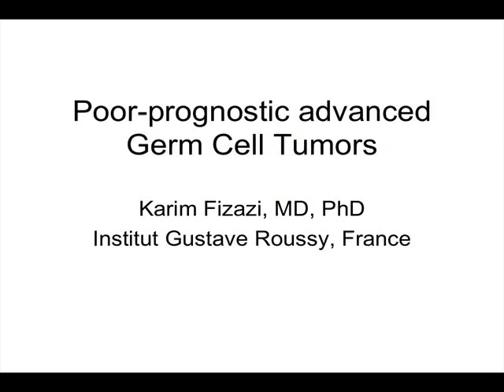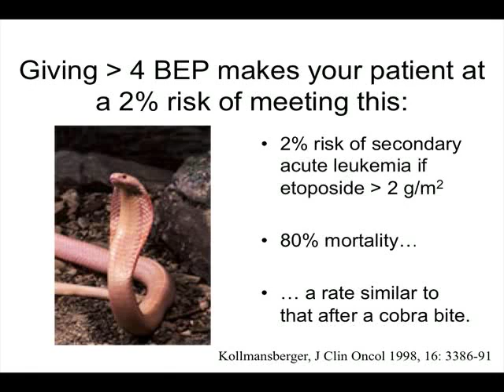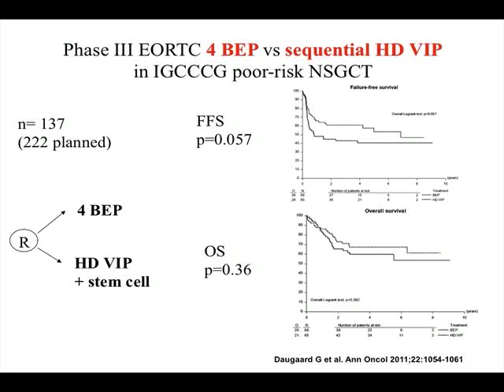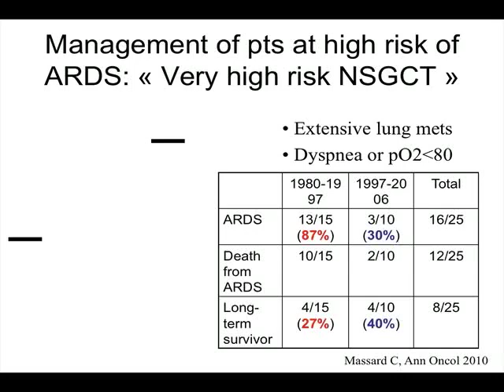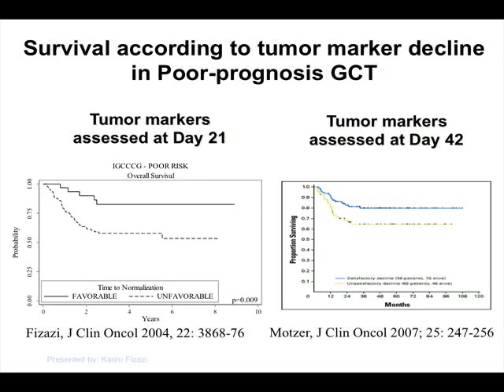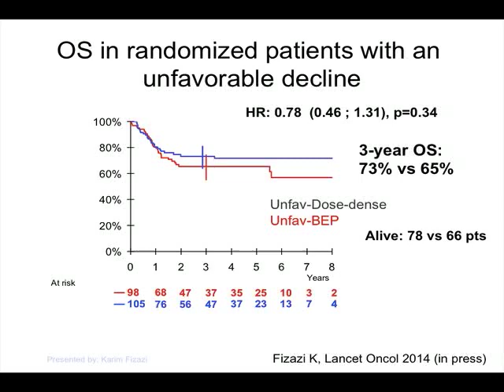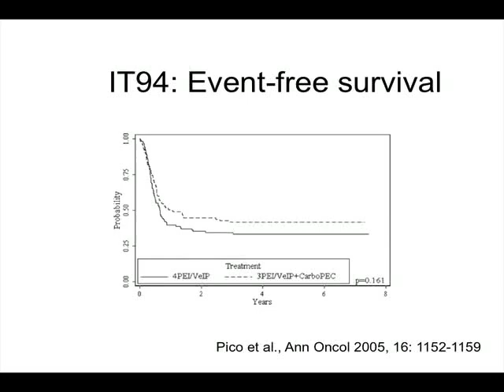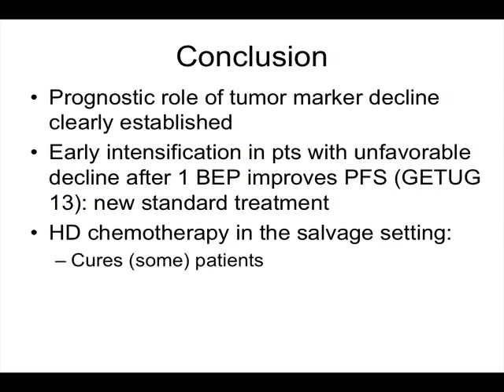Poor-Prognosis Advanced Germ Cell Turmors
Poor-Prognosis Advanced Germ Cell Turmors by Karim Fizazi, MD, PhD, Institut Gustave Roussy, France